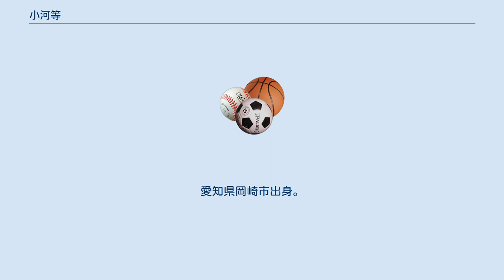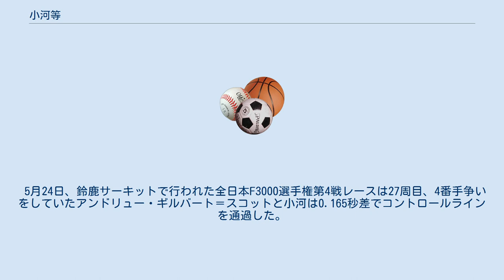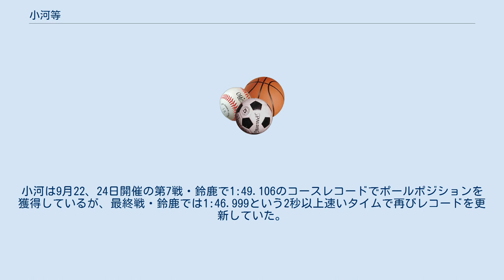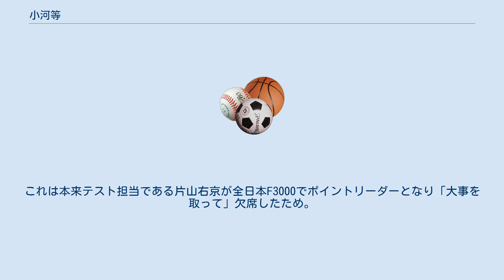小河等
小河 等（おがわ ひとし、1956年2月15日 - 1992年5月24日）は、日本のレーシングドライバーである。
 ハヤシレーシングのメカニックを経て、1979年鈴鹿シルバーカップFL500でレースデビュー。
1981年から全日本F3選手権に2年間参戦し、1983年にレイズに入社し全日本F2選手権にステップアップしたが、チームの実力不足により2年間参戦するに止まり、再度全日本F3選手権に参戦した。
 1987年に全日本F3選手権で最終戦までロス・チーバーとチャンピオン争いをするも、惜しくもチャンピオンを逃しランキング2位。
1988年も引き続き同選手権に参加するが、ワークス系メーカーに破れランキング4位で終わる。
 また、この年は全日本F3000選手権にレイトンハウスからスポット参戦したが、目立った成績を残せず解雇された。
しかし、出走したレースはすべて完走を果たすなど、持ち味は確実に発揮されており、翌年活かされることになる。
 翌1989年は全日本F3000選手権にオートビューレック・モータースポーツからフル参戦。
シーズン開幕前は注目されていなかったが、開幕戦で2位に入り、その後も2位-4位-4位-リタイア（他車のスピンに巻き込まれた）-2位と抜群の安定感を発揮。
9月の鈴鹿でついにポール・トゥ・ウインを達成し、ポイントランキングのトップに立った。
 最終戦の鈴鹿ではレース早々にマシントラブルが発生しリタイアとなってしまったが、タイトル争いのライバルだったロス・チーバーも最終ラップで中子修（小河の大親友であった）と接触しリタイア、ノーポイントに終わったために小河が全日本F3000シリーズチャンピオンを獲得した。
 また当時グループCカーで争われていたル・マン24時間レースや全日本スポーツプロトタイプカー耐久選手権（JSPC）ではトヨタのワークスドライバーを務めた。
全日本F3000選手権タイトル獲得によりシーズンオフには1990年に向けてロータスやミナルディなどのF1チームからスポンサー持込条件でF1参戦のオファーもあった。
しかし、資金面の問題から断念した。
 翌年も引き続き全日本F3000選手権に参戦したが、チャンピオンとなった星野一義に及ばずランキング2位となる。
1991年は全日本F3000ランキング5位で終了。
なお同年夏には鈴鹿でブラバム・ヤマハのF1マシンをテストドライブしている。
 1992年はトヨタがスポーツカー世界選手権（SWC）へのフル参戦を開始したことに伴い、SWCに参戦するトヨタ・TS010のドライバーに起用され、モンツァ・サーキットで行われた開幕戦で優勝した。
この優勝は、日本人として、初めてのSWCでの優勝だった。
しかし同シリーズの第2戦が中止になった事で、急遽帰国し全日本F3000選手権第4戦鈴鹿GPにスポット参戦することになった。
結果的にこれが小河の人生最後のレースとなってしまった。
 5月24日、鈴鹿サーキットで行われた全日本F3000選手権第4戦レースは27周目、4番手争いをしていたアンドリュー・ギルバート＝スコットと小河は0.165秒差でコントロールラインを通過した。
 直後の1コーナーで小河はスコットを追い抜きにかかった。
インにフェイントをかけたあとアウトにラインを変えた瞬間、2台は接触。
小河のマシンはスコットのギアボックスに乗り上げ、絡み合ったままコントロールを失って1コーナーでコースアウトした。
小河のマシンは波状に設置されたサンドトラップをジャンプ台のようにして飛び上がり、コースサイドのタイヤバリアを飛び越えてディブリーフェンスの支柱に真正面から激突した。
 小河は頸椎に深刻なダメージと右足下複雑骨折を負い、鈴鹿市内の村瀬病院へ搬送されたが、事故から約2時間30分後の16時59分に脳幹損傷により死亡した。
享年36歳。
また、この事故でビデオカメラマンの桜井一英がカメラマン台より外へ飛ばされ全身打撲の重体、中勢病院へ収容され治療を行ったがその後死亡している。
 同年6月に開催された「小河が出場するはずだった」ル・マン24時間レース決勝で、トヨタ・TS010はプジョー・905との死闘の末2位を獲得、優勝こそ果た...